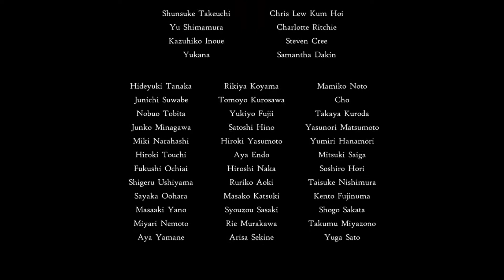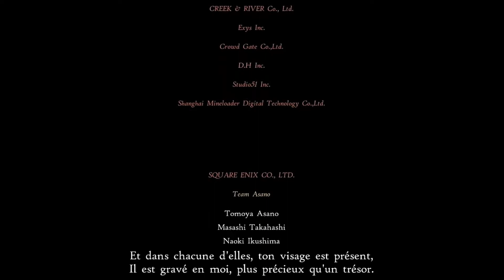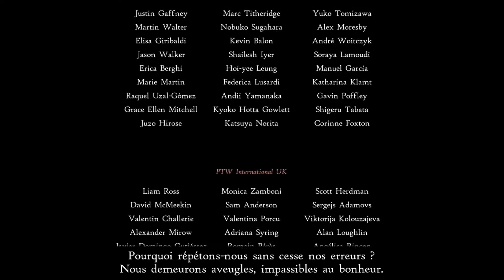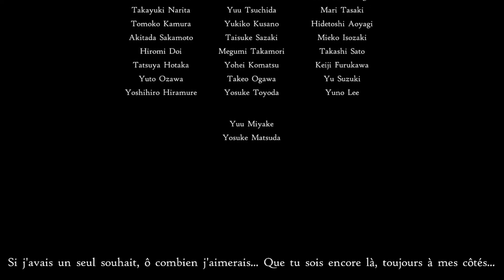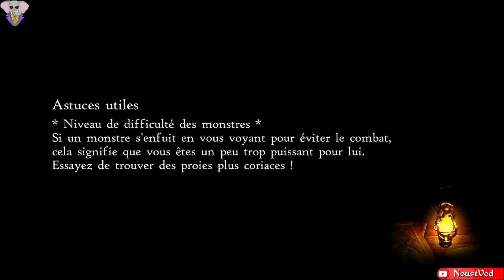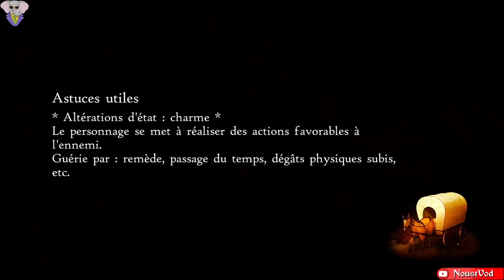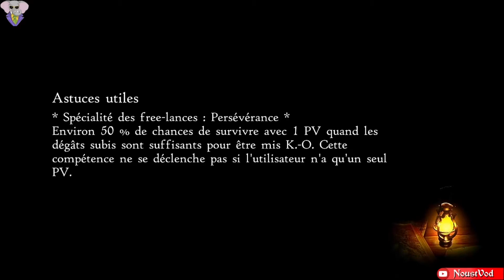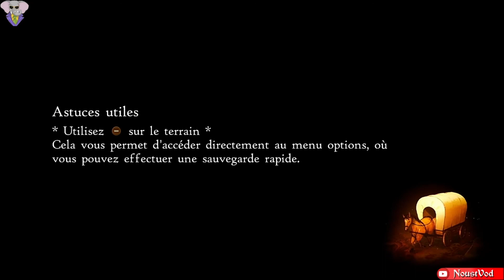Dernier Astérisque. Bravely Default 2, Episode 23, GamePlay [Fr].